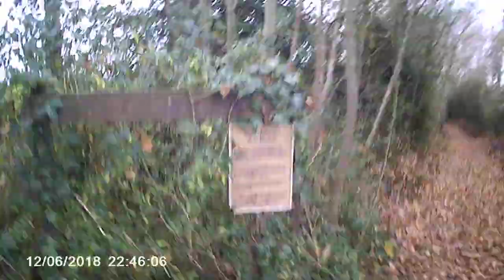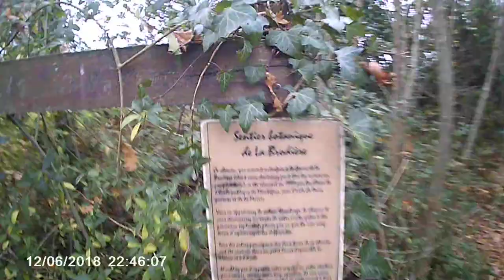Ballade En Forêt With Nagh@ 1/2 [Départ : Sortir De Babylone]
Néant

Désoler latence entre image & son d'environ 25, 30 secondes!